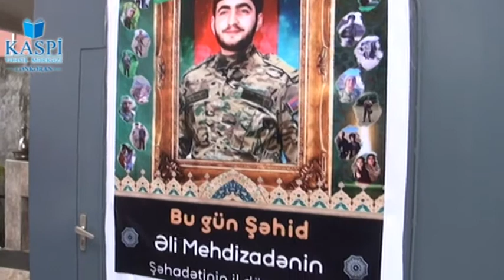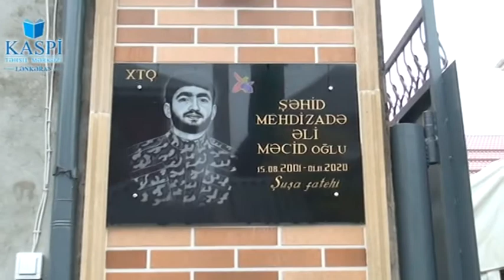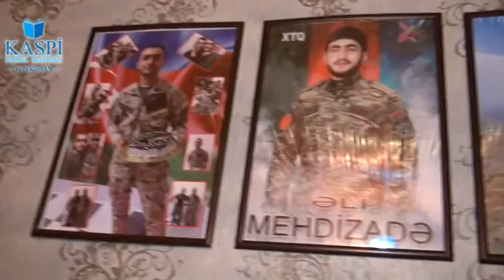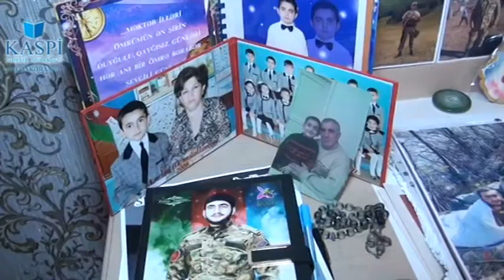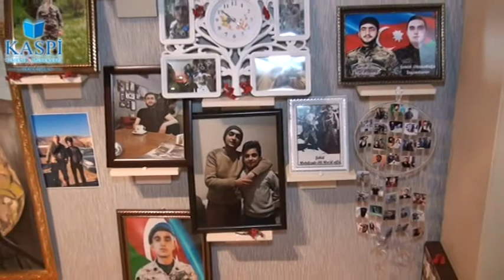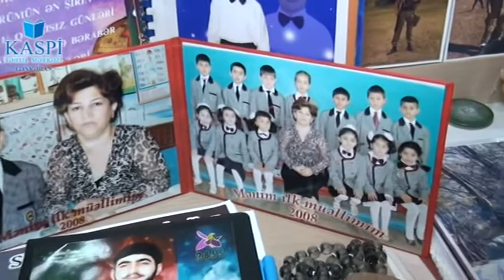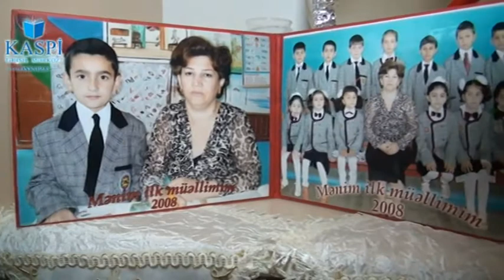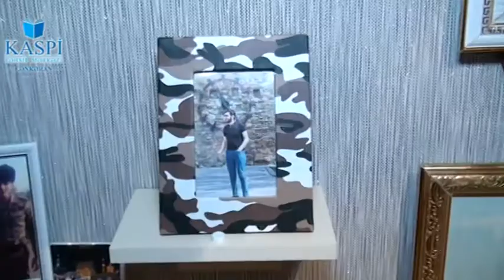Xarı bülbül layihəsi. Şəhid Əli Mehdizadə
Kaspi Lənkəran II Qarabağ müharibəsində vətən oğullarının igidliyini və şücaətini əks etdirən "Xarı bülbül" layihəsini təqdim edir.

Layihədə Kaspidə təhsil alan Zəhra Mehdizadə və Əhməd Mehdizadənin qardaşı şəhid  Əli Mehdizadənin unudulmaz xatirəsi ailə üzvüləri  və doğmaları tərəfindən yad edilmişdir.
Qarabağ Azərbaycandır!